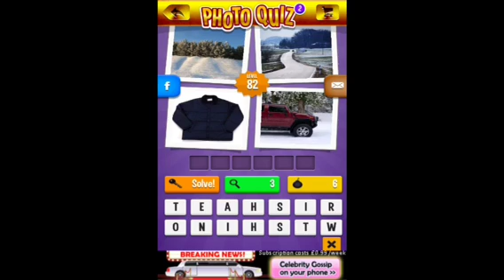Photo Quiz 2 - Levels 81-90 Answers